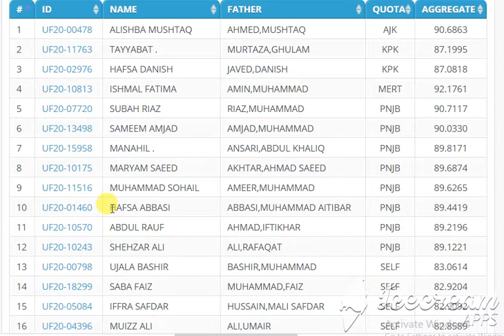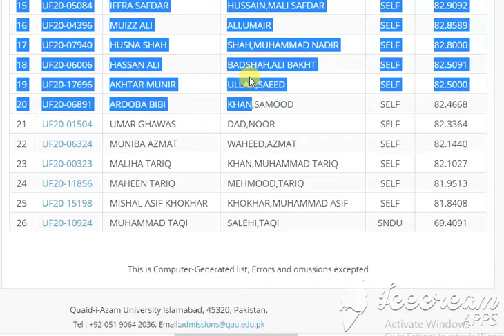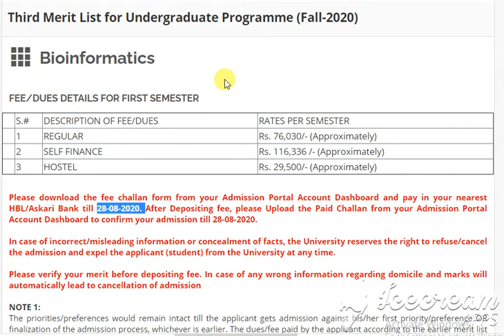Bioinformatics QAU Third Merit List for Undergraduate Programme (Fall-2020) Bioinformatics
Bioinformatics
   1 REGULAR Rs. 76,030/- (Approximately)
   2 SELF FINANCE Rs. 116,336 /- (Approximately)
   3 HOSTEL Rs. 29,500/- (Approximately)

Search:
# ID NAME FATHER QUOTA AGGREGATE
1 UF20-00478 ALISHBA MUSHTAQ AHMED,MUSHTAQ AJK 90.6863
2 UF20-11763 TAYYABAT . MURTAZA,GHULAM KPK 87.1995
3 UF20-02976 HAFSA DANISH JAVED,DANISH KPK 87.0818
4 UF20-10813 ISHMAL FATIMA AMIN,MUHAMMAD MERT 92.1761
5 UF20-07720 SUBAH RIAZ RIAZ,MUHAMMAD PNJB 90.7117
6 UF20-13498 SAMEEM AMJAD AMJAD,MUHAMMAD PNJB 90.0330
7 UF20-15958 MANAHIL . ANSARI,ABDUL KHALIQ PNJB 89.8171
8 UF20-10175 MARYAM SAEED AKHTAR,AHMAD SAEED PNJB 89.6874
9 UF20-11516 MUHAMMAD SOHAIL AMEER,MUHAMMAD PNJB 89.6265
10 UF20-01460 HAFSA ABBASI ABBASI,MUHAMMAD AITIBAR PNJB 89.4419
11 UF20-10570 ABDUL RAUF AHMAD,IFTIKHAR PNJB 89.2196
12 UF20-10243 SHEHZAR ALI ALI,RAFAQAT PNJB 89.1221
13 UF20-00798 UJALA BASHIR BASHIR,MUHAMMAD SELF 83.0614
14 UF20-18299 SABA FAIZ MUHAMMAD,FAIZ SELF 82.9204
15 UF20-05084 IFFRA SAFDAR HUSSAIN,MALI SAFDAR SELF 82.9092
16 UF20-04396 MUIZZ ALI ALI,UMAIR SELF 82.8589
17 UF20-07940 HUSNA SHAH SHAH,MUHAMMAD NADIR SELF 82.8000
18 UF20-06006 HASSAN ALI BADSHAH,ALI BAKHT SELF 82.5091
19 UF20-17696 AKHTAR MUNIR ULLAH,SAEED SELF 82.5000
20 UF20-06891 AROOBA BIBI KHAN,SAMOOD SELF 82.4668
21 UF20-01504 UMAR GHAWAS DAD,NOOR SELF 82.3364
22 UF20-06324 MUNIBA AZMAT WAHEED,AZMAT SELF 82.1440
23 UF20-00323 MALIHA TARIQ KHAN,MUHAMMAD TARIQ SELF 82.1027
24 UF20-11856 MAHEEN TARIQ MEHMOOD,TARIQ SELF 81.9513
25 UF20-15198 MISHAL ASIF KHOKHAR KHOKHAR,MUHAMMAD ASIF SELF 81.8408
26 UF20-10924 MUHAMMAD TAQI SALEHI,TAQI SNDU 69.4091